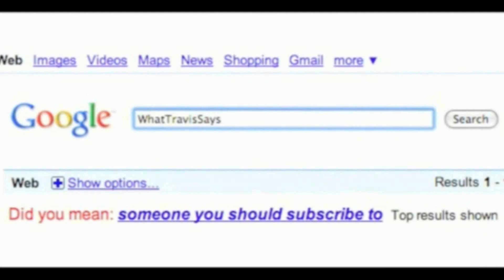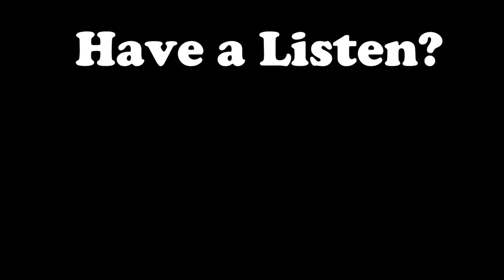I Finally Hit LEVEL 40 in Pokémon GO!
I finally hit Level 40 in Pokémon GO, a month ahead of schedule! Now to work on the Chicago TARDIS video!
MORE:

Watch yesterday's video:
Who are the Enchanted Glass People? - Doctor Who Discussions

Stalk me.